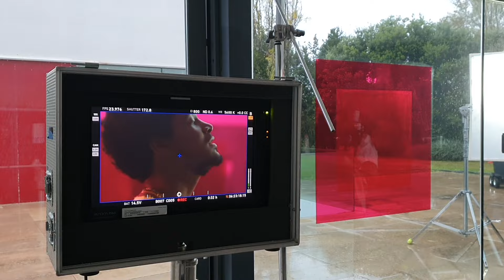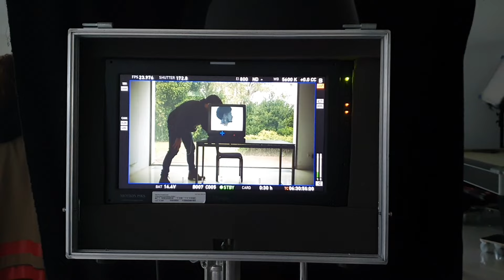Labrinth - Mount Everest (Behind The Scenes)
Music video by Labrinth performing Mount Everest (Behind The Scenes).(P) 2019 Simco Limited under exclusive licence to Sony Music Entertainment UK Limited